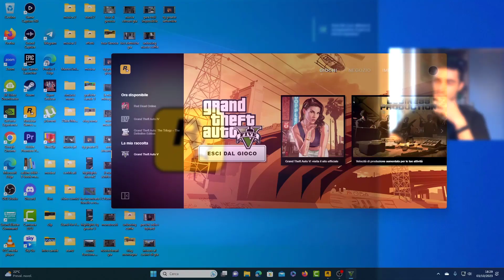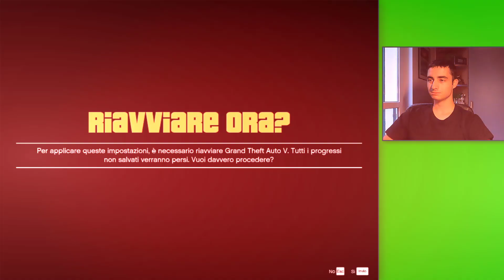GTA 5: GRAFICA MASSIMA vs MINIMA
Ciao a tutti e benvenuti in questo nuovo video di Gta 5. Oggi andrò a fare un confronto del gioco con la grafica al minimo rispetto alla grafica al massimo su pc.

🟣PER ABBONARSI GRATIS CON AMAZON PRIME:
1) vai su twitch dal pc o su telefono in modalità desktop
2) accedi e clicca sul tuo canale in alto a destra
3) vai su impostazioni, prime gaming, e collega il tuo account amazon prime a twitch
4) abbonati al mio canale twitch selezionando abbonati con prime